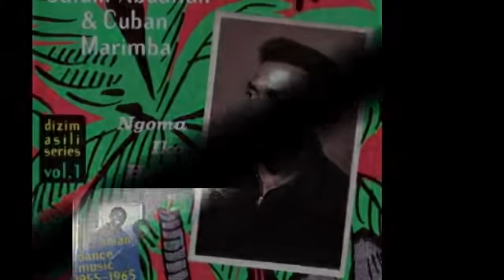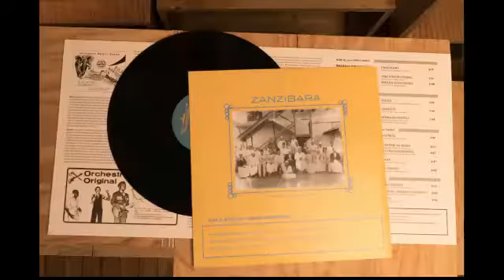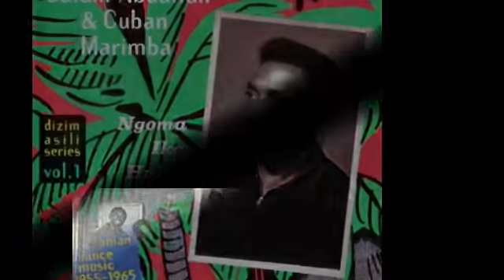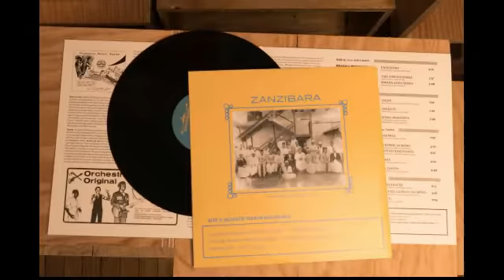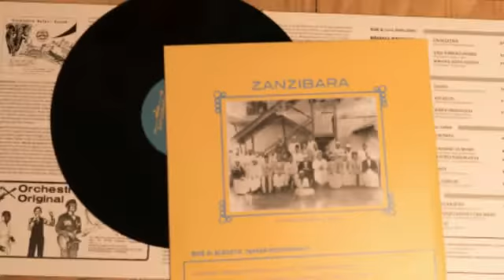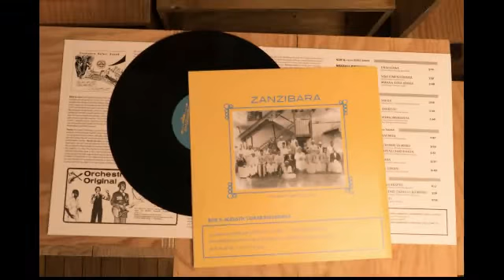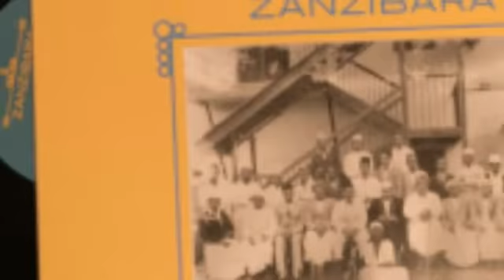Uchambuzi wa maisha ya Salum Abdallah na CUBAN MARIMBA - Zilipendwa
Salum Abdallah alikuwa mwanamuziki maarufu kutoka nchini Tanzania. Alitamba sana na vibao vyake kama Wanawake Tanzania, Furahia Muungano, Mkono wa Idi na nyingine nyingi. Ni mzaliwa wa Morogoro. Mahali ambapo palikuwa pakiwatiya homa wanamuziki wengi wa Dar es Salaam nyakati hizo.